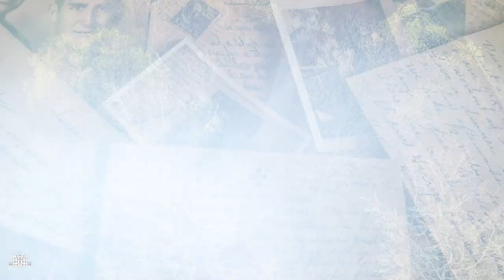No Man's Land 2022 - Living History - Bodrhyddan Hall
We are delighted to welcome back No Man's Land back to Bodrhyddan Hall, April 2022.

Events at Bodrhyddan Hall. Bodrhyddan Estate is a beautiful 17th-century home nestled in the stunning North Wales countryside who host a number of annual events that are perfect for both individuals and families alike. Check out their website for further details: